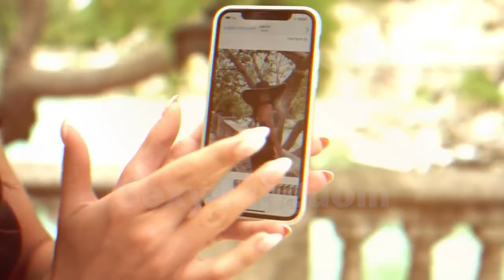Micro Bikini-Sexy Model-Hot Lady-Bikini Model-Festival Music Mix